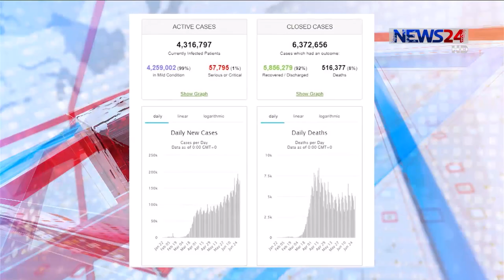নিউজরুম সংলাপ | Newsroom Songlap | সংবাদ বিশ্লেষণ on 2July, 2020 on NEWS24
On Aired on NEWS24 on 2nd July, 2020
Our other Youtube channels :
News24 Official Address:
NEWS24
371/A
Bashundhara Road
Block – D
Bashundhara Residential Area
Dhaka - 1229